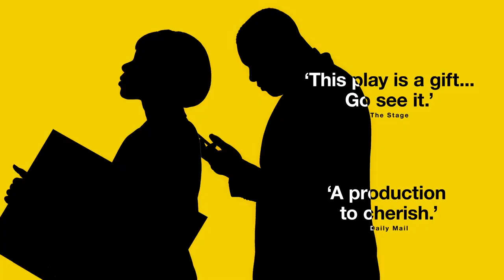Nine Night Play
Winner of the Evening Standard Awards' 2018 Charles Wintour Award for Most Promising Playwright Natasha Gordon

Following a smash hit sold-out run at the National Theatre, Nine Night, Natasha Gordon’s ‘remarkable debut play’ (Evening Standard) transfers to the West End this December. Roy Alexander Weise directs this touching and exuberantly funny exploration of the rituals of family.

★★★★★ “This play is a gift. The cast delivers perfect undulations of comedy and heartache.”

‐ The Stage

Family, food, music and mourning. Gloria is gravely sick. When her time comes, the celebration begins; the traditional Jamaican Nine Night Wake. But for Gloria’s children and grandchildren, marking her death with a party that lasts over a week is a test. Nine nights of music, food, sharing stories – and an endless parade of mourners. Don’t miss out on this poignant production when it premieres in the West End – book tickets for Nine Night today!